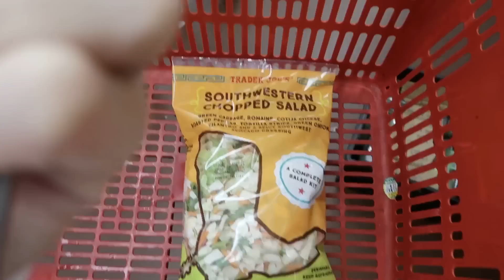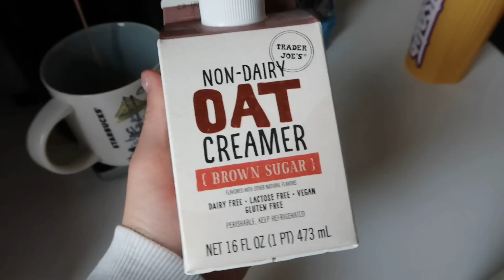Fit Girl Fall VLOG... WELCOME TO SHREDDY SEASON FRIENDS!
♡Code "SAV" saves you 20% on GHOST supplements: ghostlifestyle.com